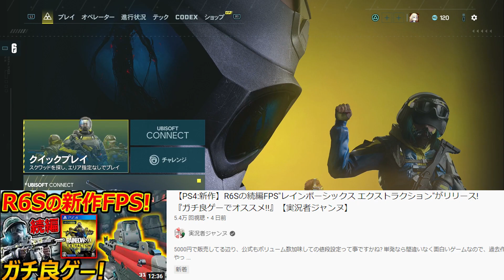【PS4:新作】R6Sの新作FPS"60時間で全クリア! 中古で買おう!!"『無限∞レーザー楽しいよ!』【レインボーシックスエクストラクション:実況者ジャンヌ】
【CoD Vanguard(ヴァンガード)の再生リストはこちら↓】